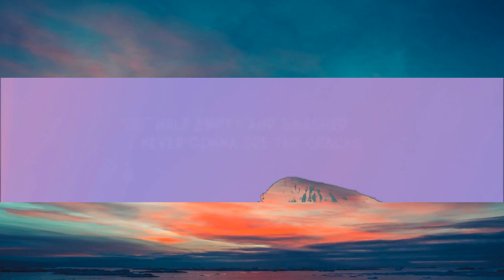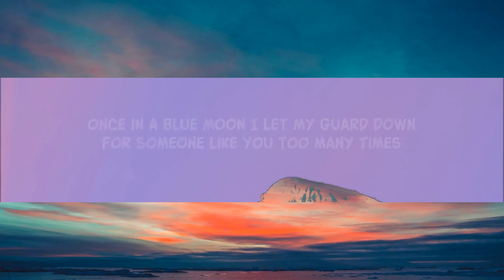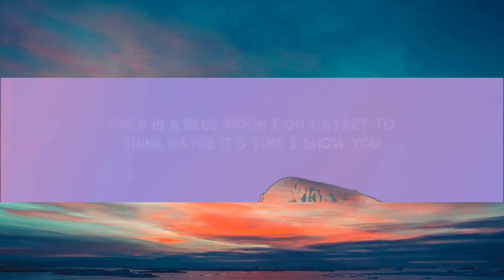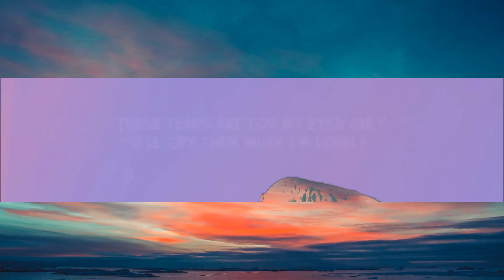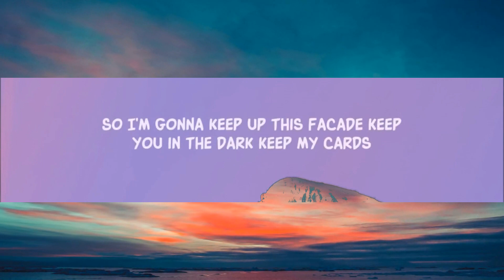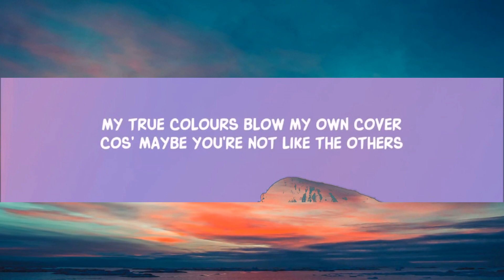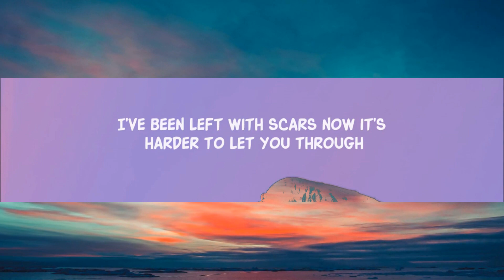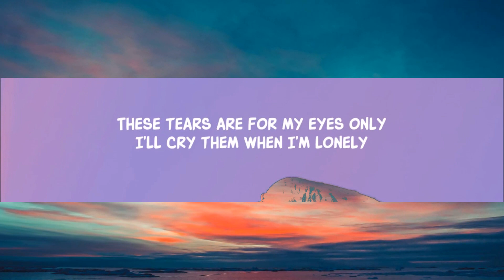Precious Pepala – My Eyes Only (Lyrics) [1 Hour Version]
Precious Pepala – My Eyes Only (Lyrics)

Song Lyrics:

These tears are for my eyes only
I’ve been left with scars
Now it’s harder to let you through
So I’m gonna keep up this facade
Keep you in the dark
Keep my cards close to my chest
Heart ain’t on my sleeve
Never gonna see how I really feel
I’ll cry them when I’m lonely
You might be the reason but you’ll never see them
I wouldn’t give you the satisfaction
Once in a blue moon I
Oh I start to think maybe it’s time I show you
My true colours
Blow my own cover
Cos’ maybe you’re not like the others
But I’m gonna keep up this facade
Heart is made of glass
Half empty and smashed
Never gonna see the cracks

Lyric video for My Eyes Only by Precious Pepala on Dan Music